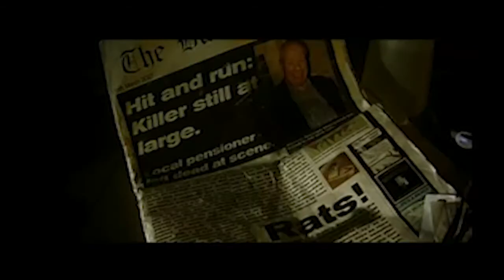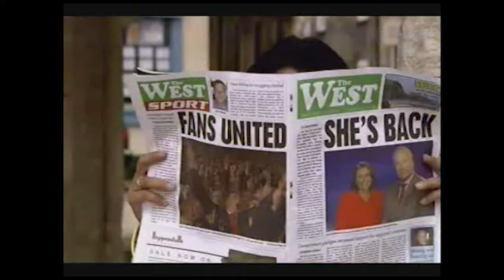Mike Henley 2013 actor showreel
Professional actor Mike Henley. Acting showreel, edited by Mark Kempner